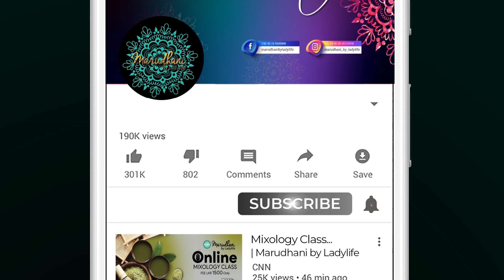Tricky henna roses | unique & beautiful negative filling with roses | useful henna tutorial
How to draw bold gulf leaves correctly
Drop leaves bold henna designs gulfhenna